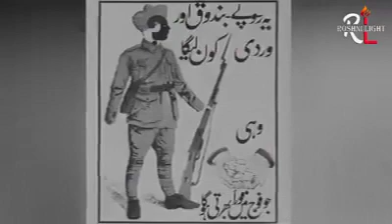پاکستانی جاگیرداروں کی اصل تاریخ, original history of Pakistani feudals